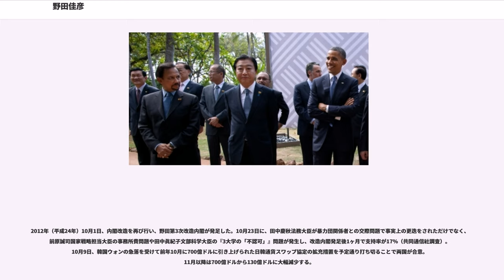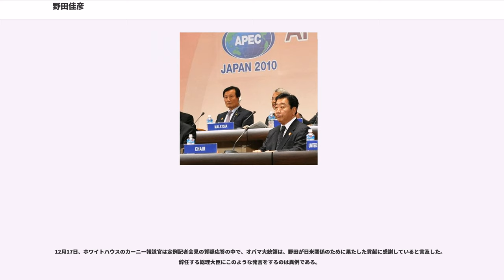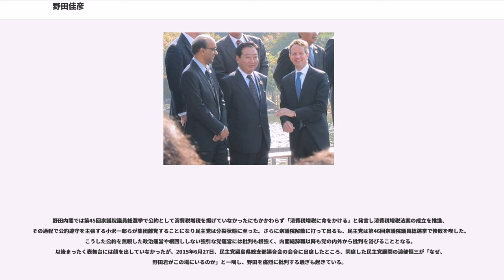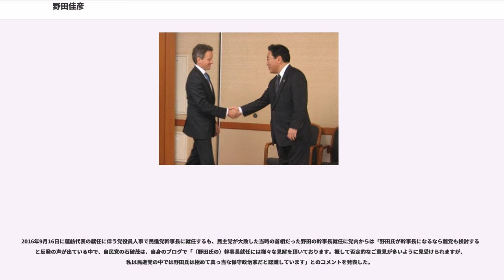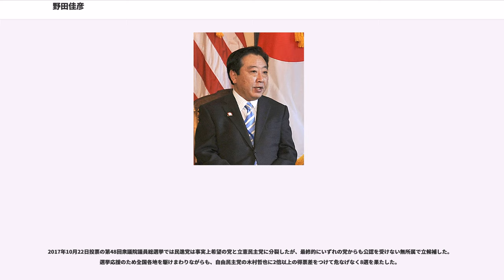野田佳彦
野田 佳彦（のだ よしひこ、1957年（昭和32年）5月20日 - ）は、日本の政治家。院内会派「無所属の会」所属の衆議院議員（8期）。

千葉県議会議員（2期）、財務副大臣（鳩山由紀夫内閣）、財務大臣（第14代）、内閣総理大臣（第95代）、民主党国会対策委員長（第7代・第10代）、民主党幹事長代理、民主党代表（第9代）、民主党最高顧問、民進党幹事長（第2代）などを歴任。

千葉県船橋市出身。父は富山県の農家の6人兄弟の末っ子として生まれ、陸上自衛隊習志野駐屯地に所属した自衛官だった。母は千葉県の農家の11人兄弟の末っ子だった。

3歳の時、当時日本社会党委員長であった浅沼稲次郎が死亡した浅沼稲次郎暗殺事件を知り、初めて政治を意識したという。保育園に通っていたときには、ジョン・F・ケネディ暗殺が起き、政治家は命懸けの仕事なのだと幼児期には固く信じていた。

船橋市立薬園台小学校、船橋市立二宮中学校と進み、1976年（昭和51年）3月、千葉県立船橋高等学校を卒業。

県立船橋高校では柔道部に所属。1976年（昭和51年）4月、早稲田大学政治経済学部政治学科に入学。当初は立花隆に憧れ、ジャーナリストを志していた。在学中は新自由クラブでボランティア活動をし、1977年の参院選でビラ配りをした経験もある。

1980年（昭和55年）3月、早稲田大学を卒業。松下幸之助が設立したばかりの松下政経塾に第1期生として入塾した。野田は「今でも、松下幸之助塾長との最終面接を鮮烈に覚えています。笑顔で迎えてもらったが、目は笑っていませんでした。むしろ、射抜くような怖い目つきでした。耳はとても大きくて、ピンと立っていました。」「『キミの身内に政治家はおるか?』『まったくいません』『そりゃ、エエな。ところでキミの家は金持ちか?』『どちらかというと貧乏です』『なお、エエな』何が良かったのか、いまだにさっぱり分かりません。が、こうして、政経塾で5年間、あるべき政治の姿を学ぶことになりました。」と当時について回想している。

松下政経塾では、学童保育の研究などを行った。

1985年（昭和60年）に松下政経塾を卒業した。

家庭教師や都市ガスの点検員等、様々な仕事の経験を経て、1987年（昭和62年）に千葉県議会議員選挙に千葉県内一の激戦区である船橋市から立候補した。選挙資金はカンパによる500万円、運動員は20代のボランティア約50人だったが、「金権千葉の政治風土を変えよう」「路地裏の政治」と毎日朝夕、駅前で訴え、下馬評を覆し当選した。千葉県議は2期務めた。

1992年（平成4年）に松下政経塾の評議員の1人だった元熊本県知事の細川護煕の下で、小池百合子・前原誠司・山田宏・樽床伸二・中田宏らとともに、日本新党の結党に参加。翌1993年（平成5年）の第40回衆議院議員総選挙に旧千葉1区から出馬して、選挙区内で一番多くの票を得て初当選した。この総選挙では日本新党ほか新生党、新党さきがけが党勢を拡大して自由民主党を過半数割れに追い込み、8党派による連立政権が誕生するが、細川内閣・羽田内閣はともに短命に終わり、非自民・非共産連立政権は10ヶ月で幕を下ろした。直後に野党による新党（新進党）結成の機運が高まり、野田も1994年12月の結党に参加した。衆院議員になった1993年（平成5年）夏、地元の千葉県に松下政経塾の地域政経塾である千葉政経塾を地元の有志たちと共に設立している。

小選挙区比例代表並立制導入後初めて実施された1996年（平成8年）の第41回衆議院議員総選挙では千葉4区から出馬するが、105票差で自民党の田中昭一に敗れた。落選後に新進党を離党し、1998年（平成10年）に結成された民主党に入党した。

2000年（平成12年）の第42回衆議院議員総選挙では、民主党公認で千葉4区から出馬して当選し、国政に復帰。同年、民主党総務局長に就任した。翌2001年（平成13年）の民主党次の内閣でネクスト行政改革・規制改革担当大臣に就任する。

2002年（平成14年）9月の民主党代表選挙に際しては、菅直人・鳩山由紀夫の「鳩菅体制」に危機感を覚える前原誠司・松沢成文・河村たかしなどの中堅・若手議員で「第二期民主党をつくる有志の会」を結成した。代表選に前原と野田のどちらを擁立するかで調整が難航したが、...